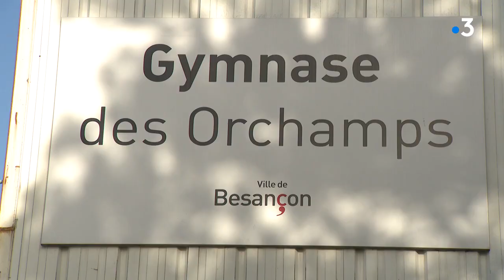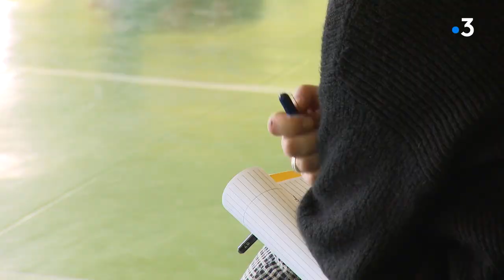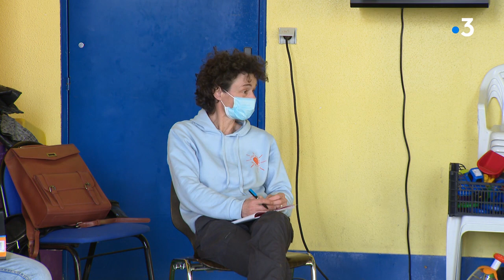Le Sportacle à Besançon : le début de l'aventure. Episode 2